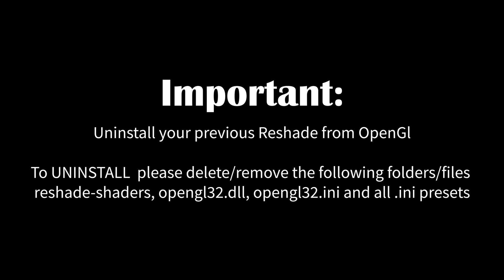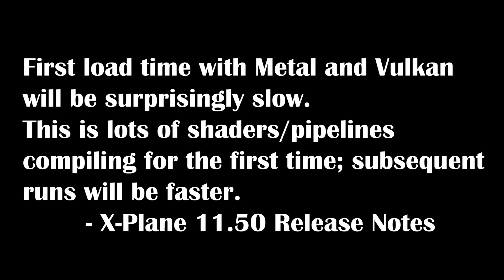How to Install ReShade in Vulkan | X-Plane 11.50 Vulkan Beta 4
In this Video I will try to show you on how to install Reshade for the Latest X-PLANE 11 Vulkan Beta 4. Reshade Presets, Sky & Clouds Texture are from 737iFly . Visit his page to discover the new X-Features Graphic Enhancer 2.0.2 MOD and already Vulkan Compatible.

My Hardware Setup
Please check out my Gaming Set-up and highly recommended gaming product's

►Logitech G29 Driving Force Racing Wheel for PS4, PS3 and PC

►Plextone G800 Mark II Extra Bass Gaming Headset 269g Lightweight Mute Button

r